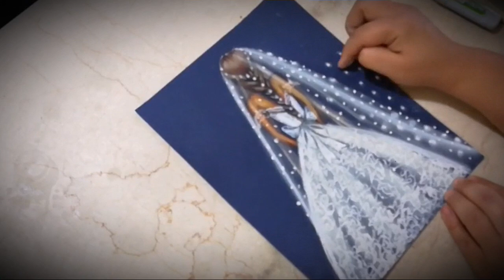bride easy drawing😍👰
here's my new video of a bride drawing, very simple, I hope you like it and draw one too, it's so relaxing!